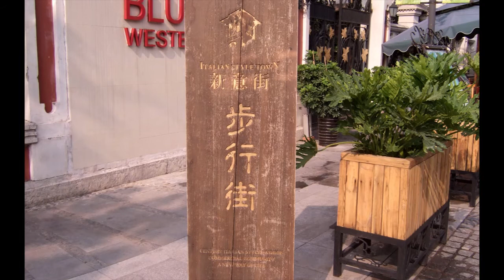China, An Evening Walk @ Italian Style Town, Tianjin, 4 August 2011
Italian Stye Town in Tianjin was first constructed in early 20th century.